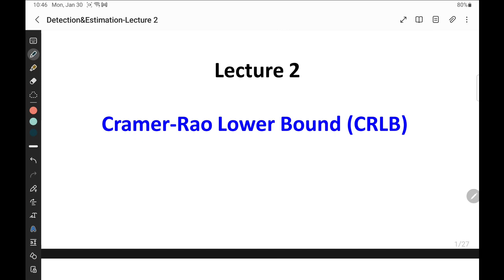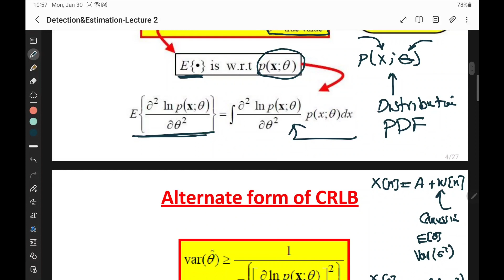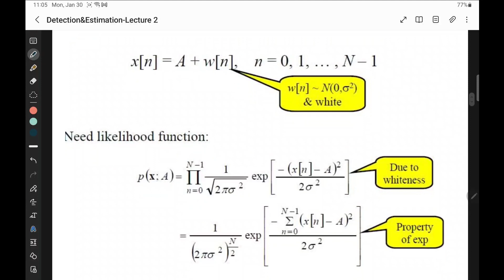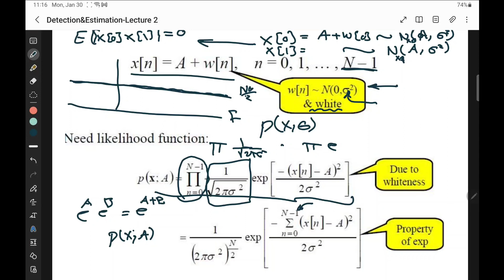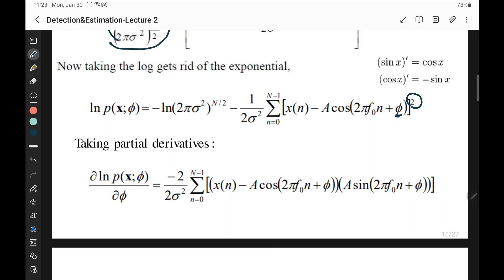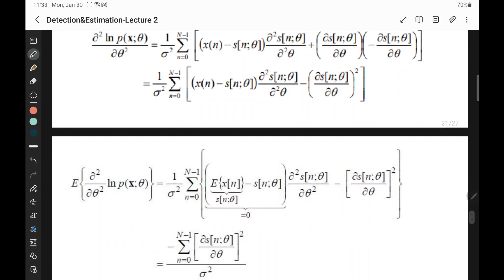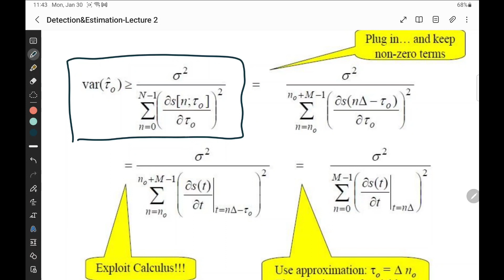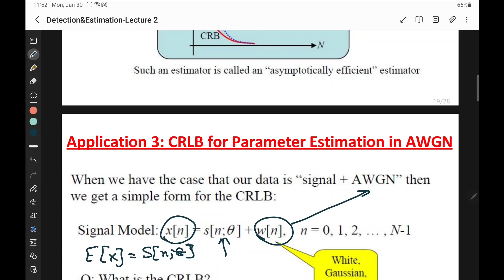Estimation Theory: Cramer Rao Lower Bound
In this video, we discuss Cramer Rao Lower Bound of an unbiased estimator, with some examples.